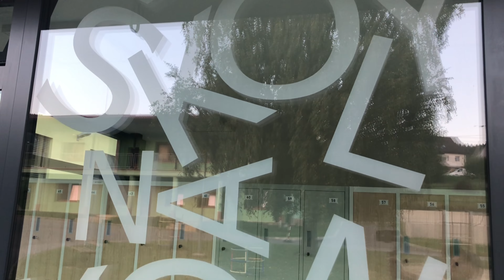Slavnostní otevření hlavního vchodu a šatny - 11. 9. 2023